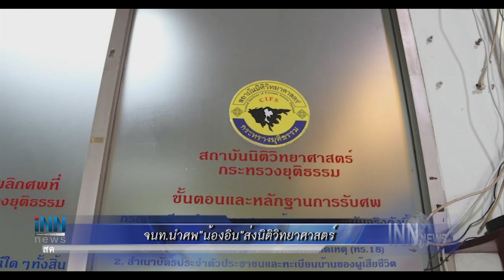ข่าวต้นชั่วโมง 14.00 น.